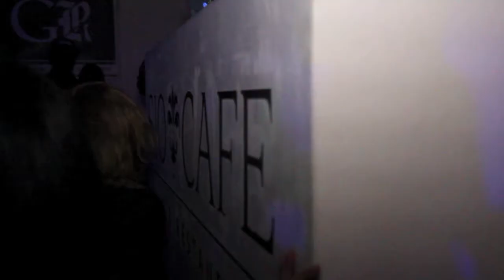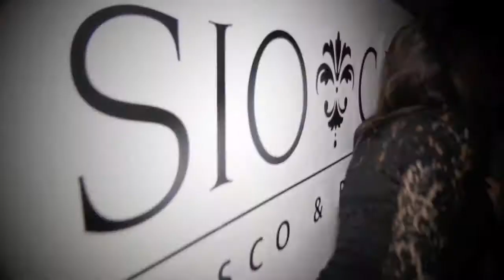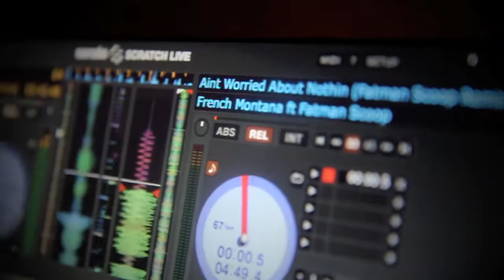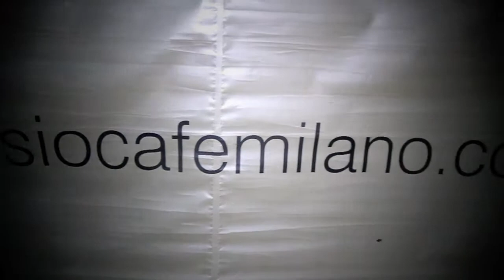DJ AGO from BLCK DM❖ND | HIP HOP LADIES @ SIO CAFE | MILANO [GRtv]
BLCK DM❖ND & GUGOLREP @ SIO CAFE
MILANO (February 13, 2014)

♬ Ty Dolla $ign Ft. B.o.B "Paranoid"
♬ Yandel "En La Oscuridad"
Questo Video non è a scopo di lucro, utilizzabile solamente per finalità promozionali e di intrattenimento.
Se ti piace la Canzone di questo Video, sostieni l'Artista acquistando il suo materiale.

La tua Pillola quotidiana di Informazioni Hip Hop!